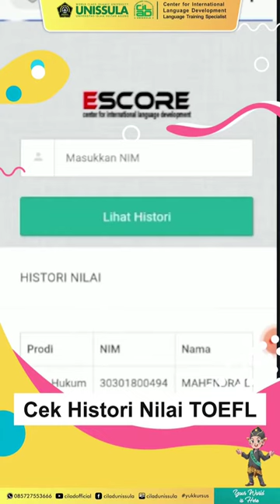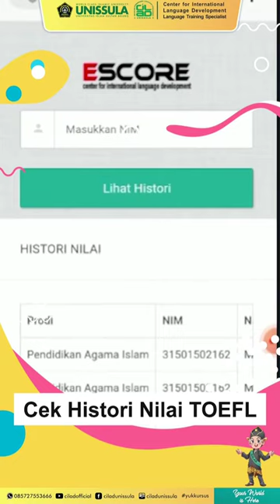Tutorial / Cara Cek Nilai TOEFL di CILAD UNISSULA